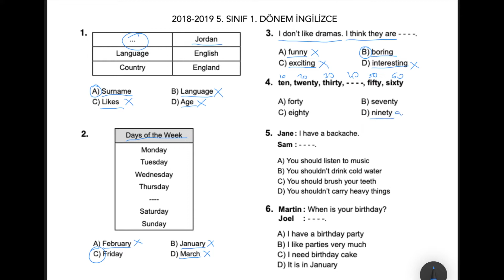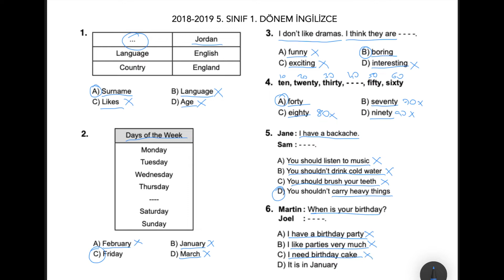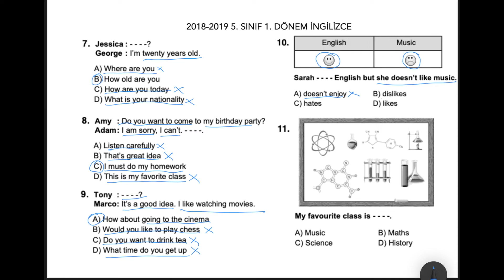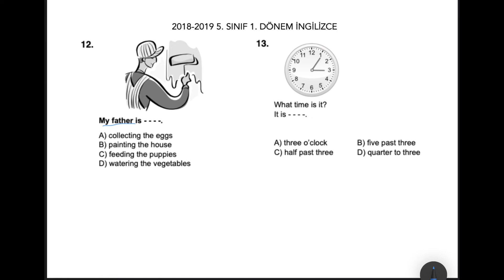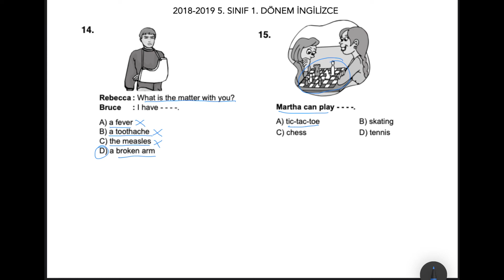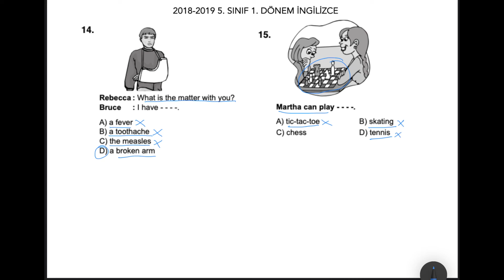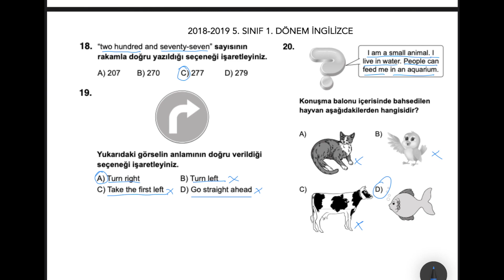Açık Ortaokul 5. Sınıf İngilizce 2018-19 1. Dönem